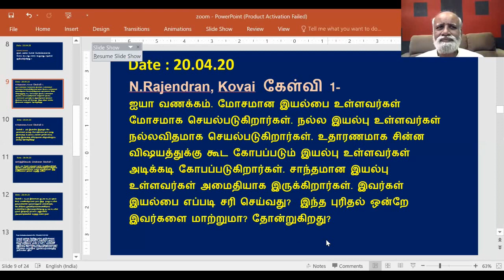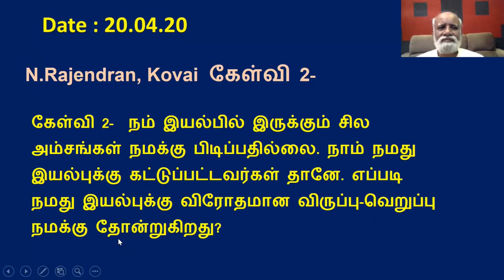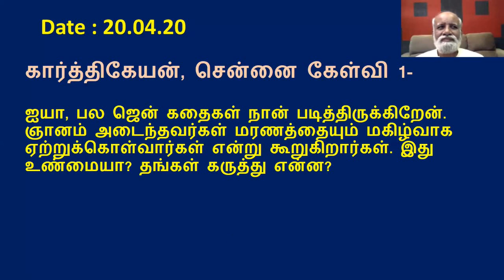இந்த புரிதல் ஒன்றே இயல்பை மாற்றுமா?